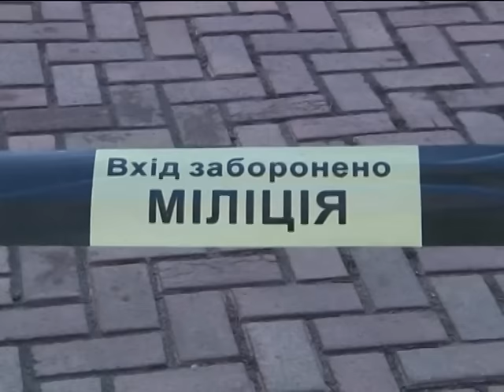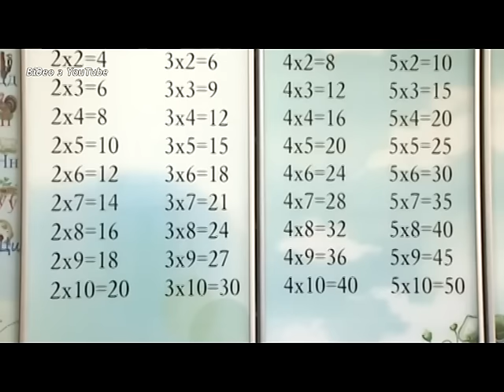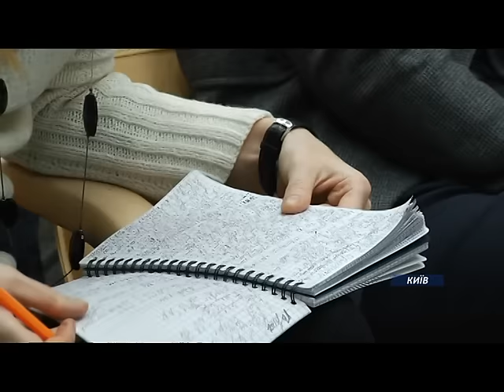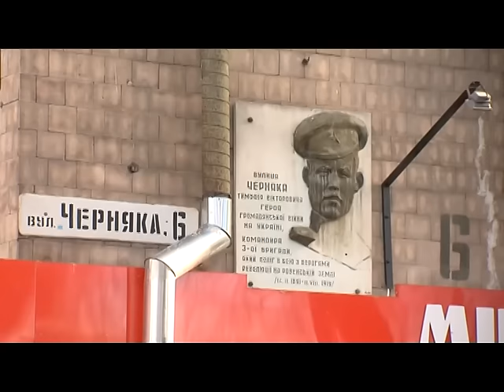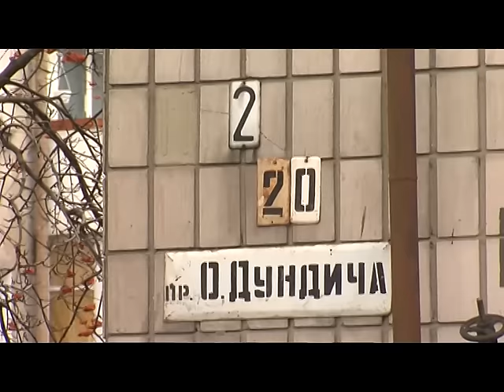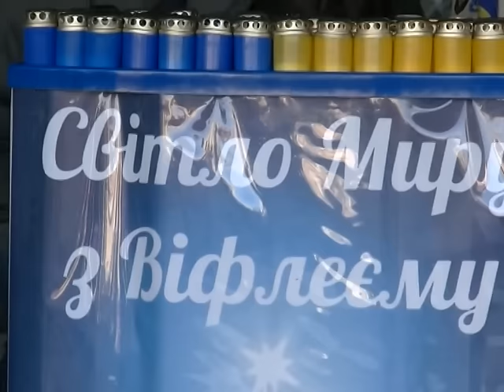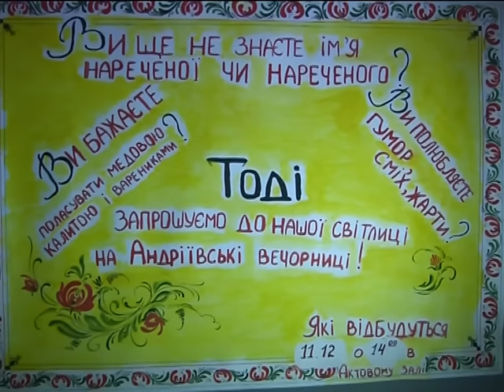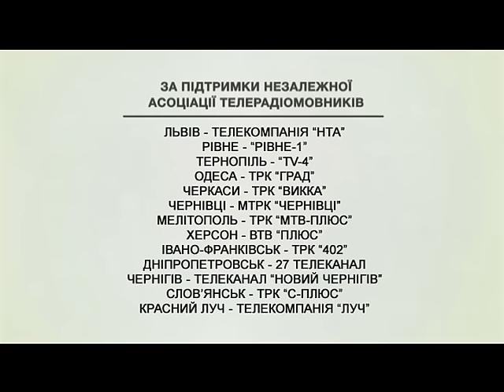Єдина країна. 23 грудня 2015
Дайджест топ-новин від регіональних телевізійних каналів з різних областей України  (Чернівці, Івано-Франківськ, Дніпропетровськ, Одеса, Тернопіль, Рівне), найцікавіші події з суспільно-політичного та економічного життя регіонів-учасників проекту. Перевага надається наступним темам – впровадження реформ на регіональному рівні, політичне та економічне життя областей, особливості соціального розвитку, допомога військовим та тимчасово переміщеним особам, проблеми житлово-комунального господарства регіонів та їх вирішення, культурні події, тощо.